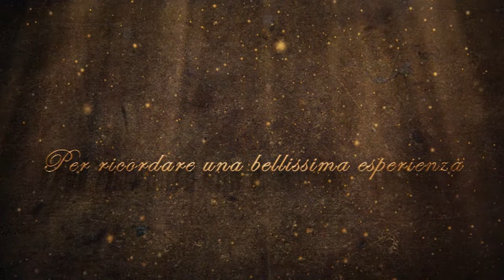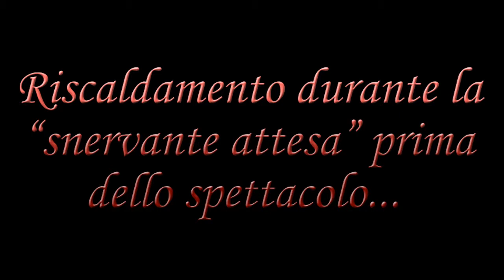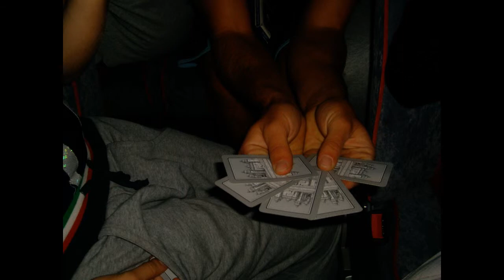A.T.R Casalgrande 2010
Video effects: For the effects of video written, i used projects already set with Adobe After Effect CS4.
Tribute to little show for "REFIN - Ceramiche"